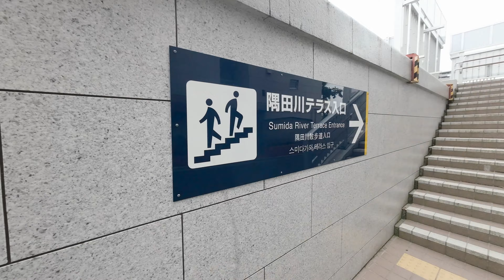218日【トラブルに愚痴】DJI ACTION2のマイクはすごい【レンズの予告】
マイクロフォーサーズのレンズの動画を上げようと思っていたのですがトラブルで日程がずれました…そんな理由を話しながらDJI ACTION2で色々と試します。マイクは本当に最高のアクションカムです。画像もいじると中々悪くないかも…忘れ物には気をつけましょう！

🔻🔻🔻【国内正規品】DJI Action 2 Dual Screenコンボ 4Kアクションカメラ🔻🔻🔻

00:00　ランチを食べながらとある用事を…
00:48　回向院さんにお邪魔しました
02:09　JR浅草橋駅を目指しながらお散歩
02:39　ハプニングがあり編集のプランが…
04:53　マイクロフォーサーズのレンズの話
06:24　街並みを楽しむ